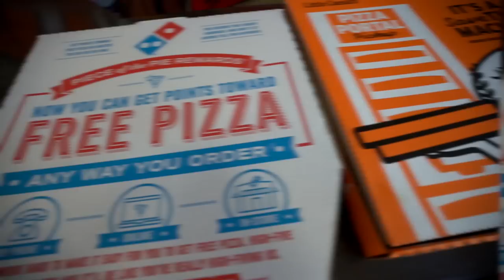Guess The Pizza Chain Win $1000!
Today the boys are competing PIZZA Challenges and if they win the challenge they will get a hint to guess the pizza spot!